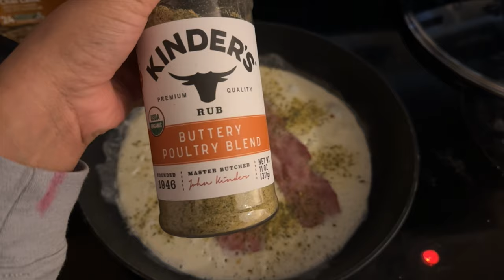Weekly Vlog!|| Workout +Weight loss update Ep.3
Hey Girl!! Thanks for stopping by. Hope this video is motivating to you. Watch me become more disciplined by the day 💪🏽. Weight loss update, I’m just so happy to start seeing results of my hard work!

Comment what type of content you’d like to see more of!🩷

Musician: EnjoyMusic

Musician: Jeff Kaale

Musician: @iksonmusic